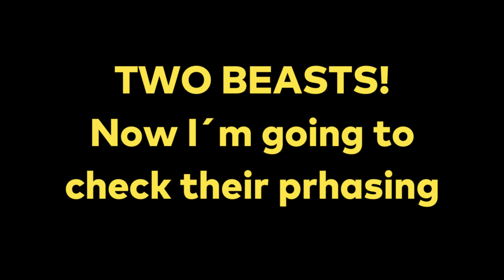David Phelps VS Ernie Haase || High Notes And Analysis || The two best tenors in the gospel history